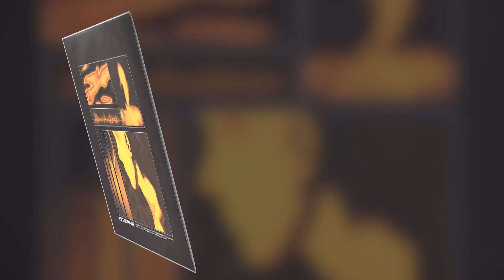Vintage Soul Samples "Entourage" Sample Previews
Vintage Soul at Its Finest:
Introducing Entourage, a vintage soul sample pack crafted by the talented multi-instrumentalist Alex Williams. This pack takes you on a musical journey through 10 beautifully layered samples, each filled with rich soul and live instrumentation.

Smooth Rhodes, Soulful Guitars, Vintage Drums:
From buttery Rhodes to vintage drums and soulful guitars, Entourage is a treasure trove of authentic, vintage-inspired sounds. Each sample is designed to bring depth, warmth, and character to your tracks, making this pack a must-have for any producer.

Master clearance is guaranteed, giving you the freedom to use these soulful sounds confidently in your projects.

Seamless Workflow:
All files are clearly labeled by key and BPM and delivered in 24-bit WAV format, ensuring fast, easy integration into any DAW or sampler.

Track Listings:
1. Cosmic 0:00
2. Gettin’ Late 0:45
3. Passenger 1:30
4. La Nuit 2:15
5. Houston 3:00
6. Tender Romance 3:45
7. Hardway 4:30
8. Clarity 5:15
9. Humphrey 6:00
10. On The Sand 6:45